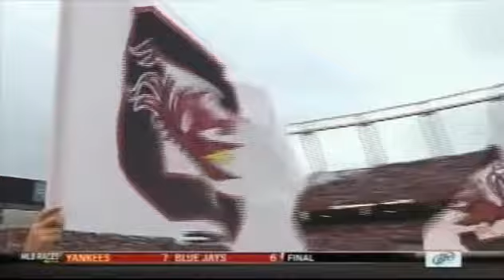2011 South Carolina vs Navy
Quality is not the greatest but watchable.  This was a nail biter of a game.

This is posted to help preserve the history of South Carolina Football.